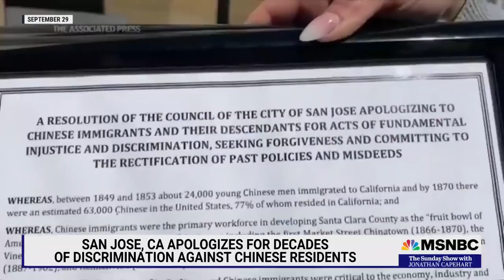How The Nation's Chinese American Communities Grapple With Systemic Racism & Gentrification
More than a century after arsonists burned down San Jose, California's Chinatown, the city passed a resolution to formally apologize to Chinese immigrants and their descendants.